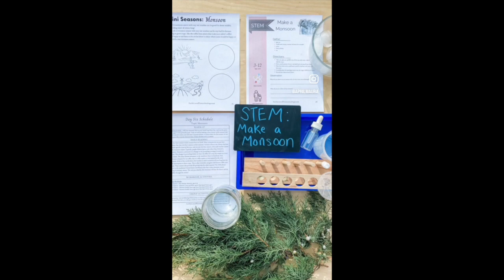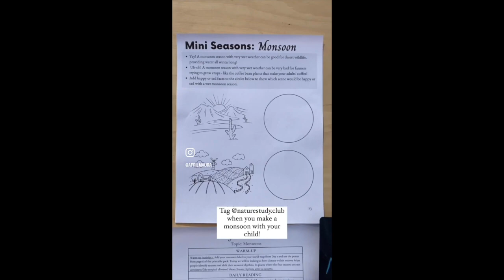STEM: Make a Monsoon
A STEM activity to demonstrate to your child how there are seasons within seasons on Earth. STEM: Make a Monsoon.

Materials:
🌀glass jar
🌀small bottle (empty essential oil bottle for example)
🌀water
🌀food coloring
🌀ice

What is a Monsoon? This activity will demonstrate to your child that a monsoon “..is a change in the prevailing (strongest) winds in a region. This change in prevailing winds can have the effect of a very dry season or a very
wet season.”

Share with your child the benefits to a region having a Monsoon season. For example, the Chihuahuan
desert in the southwest United States and Mexico have one and the rain from that time “will last the desert and its wildlife through the winter!” Thank goodness for Monsoons.

Join Little Leaders Academy this summer for CARE Adventure Camp. CARE summer session aims to get children in nature daily while also supporting their inherent need to explore, experiment, and find connection with their peers and place.

Our Summer program will offer a balance between ample time to play, explore and structured experiential activities designed to introduce little leaders to caring for the land, themselves, and each other.

Care Adventure Camp was created with developing 4-7 years of age in mind and will meet Monday, Wednesday and Thursday from 8am to 3pm.

Registration Details
Please Note: Little Leaders Academy is located near Grants Farm in South County. We have ONE SPOT LEFT. We are accepting applications to interview.

Investment: $1000 / month
More of our story….
We are a small in-home Microschool teaching Pre-Kindergarten through second grade: Montessori, Nature-Based and Reggio Emilia Inspired for children ages 4-7 in Sappington (Near Grants Farm). We are currently taking applications for our waitlist. Open enrollment and the interview process starts Feb 2023. We run Mon-Fri (8am-3pm). Message us your email, phone number and age of your child to view our whole child curriculum & 2023 tuition.